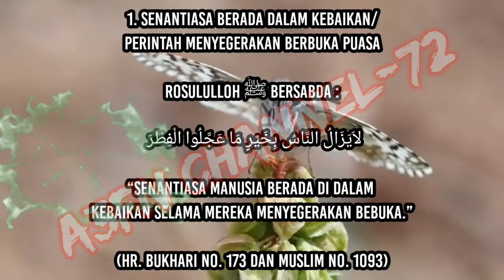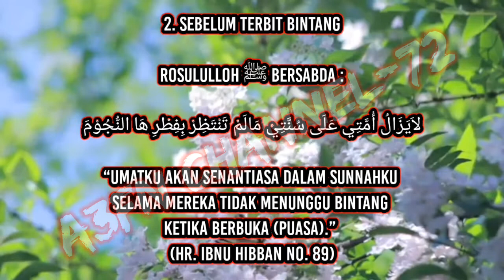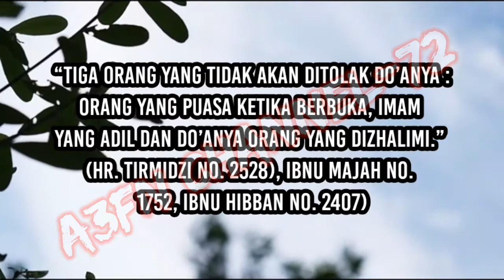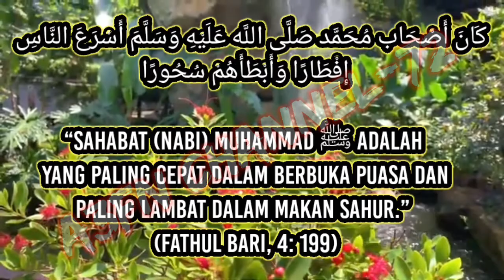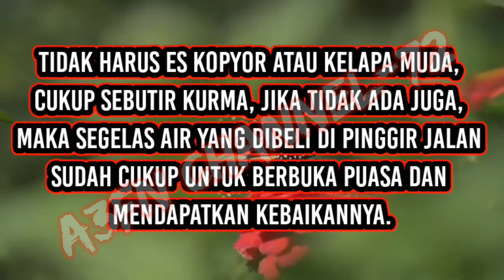BERBUKA PUASA || SEGERAKANLAH BERBUKA PUASA || SUNNAH MENYEGERAKAN BERBUKA PUASA (a3fn)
DI BULAN RAMADHAN SELURUH KAUM MUSLIMIN MENANTI-NANTIKAN SAAT-SAAT BERBUKA PUASA. NAMUN, AGAR BERBUKA PUASA KITA LEBIH SEMPURNA, ADA BEBERAPA ADAB YANG DISUNNAHKAN KETIKA KITA BERBUKA PUASA YANG PERLU KITA AMALKAN. APA SAJA ADAB KETIKA BERBUKA ITU? SIMAK DALAM VIDEO BERIKUT INI...